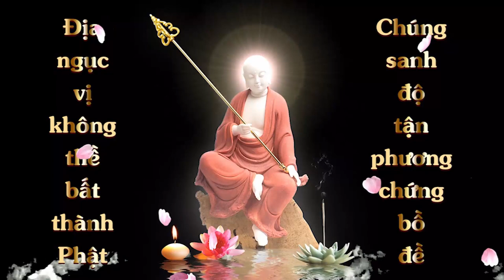Cộng Đồng Địa Tạng Bồ Tát | Kinh Địa Tạng Bồ Tát Bổn Nguyện - Phẩm 11 | Diệu Âm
Tên: Diệu Âm
Lời nguyện:
đăng video để khuyến khích các đồng tu cùng ăn chay

1. Ghi âm toàn bộ Kinh Địa Tạng Bổn Nguyện (file mp3)
2. Chọn 1 phẩm quay video (file mp4)
3. Trước mỗi phẩm ghi thêm “Tham gia Cộng Đồng Địa Tạng Bồ Tát”
4. Đồng ý cho kênh đăng video.